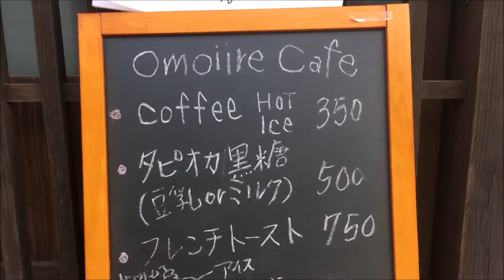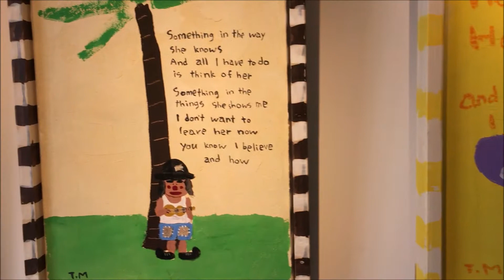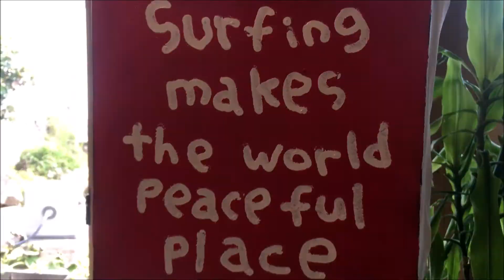Omoiire Cafe -- Coffee Shop -- Mimitsu, Miyazaki, Japan